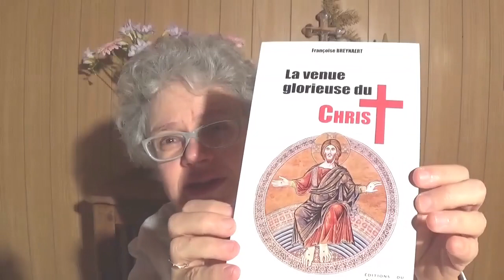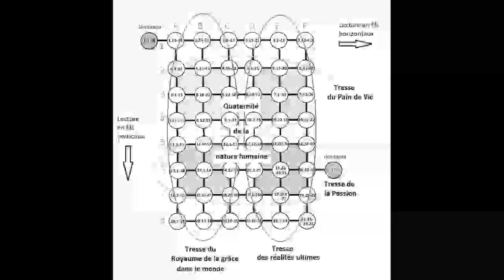32. Jean, l’évangile en filet. Actualité et conclusions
Françoise Breynaert, Jean, l’évangile en filet, Parole et Silence, 8 décembre 2020, 28€, 470 pages.
Préface de Mrg Thomas Mirkis (Irak)
foi-vivifiante.fr